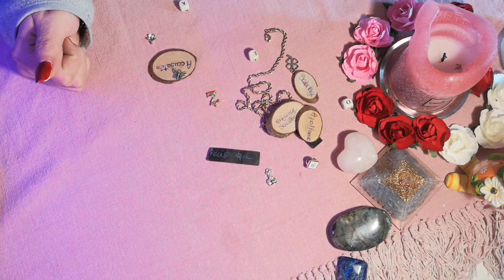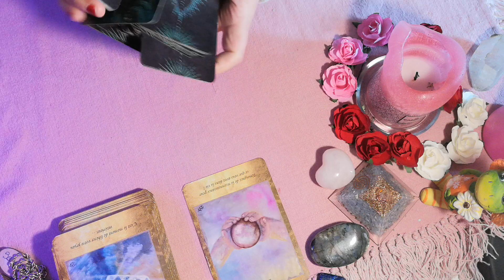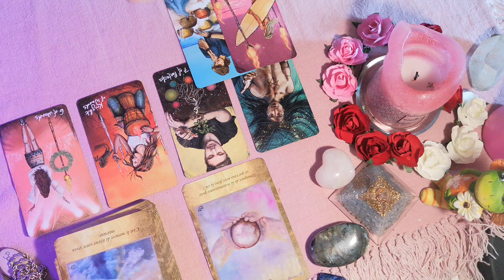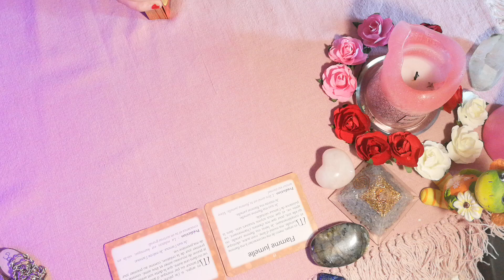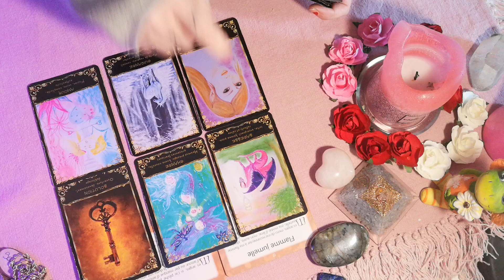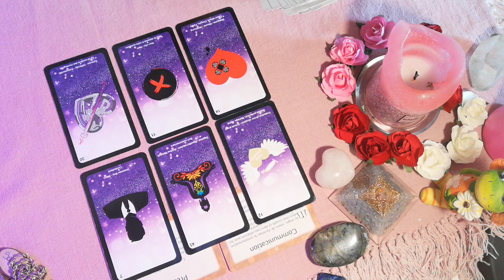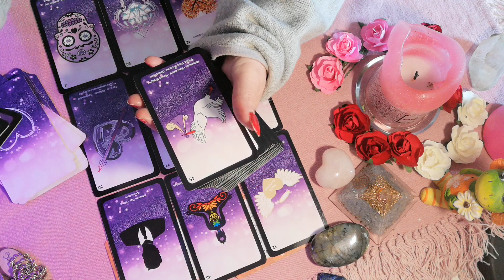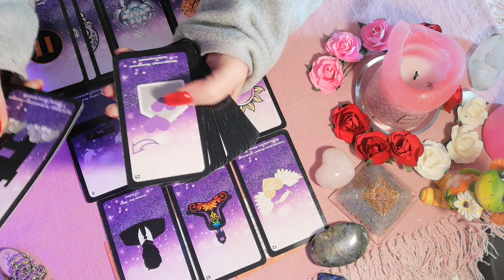LUNDI 3 AVRIL 2023